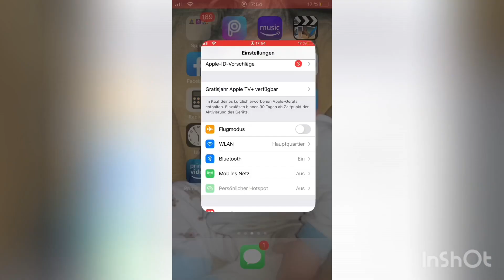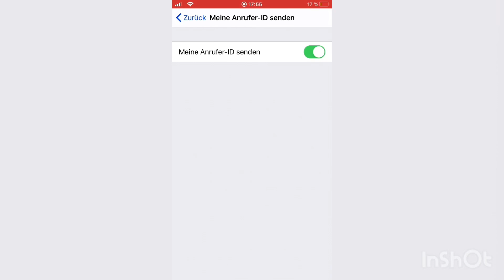Rufnummer Anonym stellen Tutorial | Apple/IPhone ❗️🍎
Hallo Freunde Heute zeige ich euch wie ihr eure Handy Nummer anonym stellt !